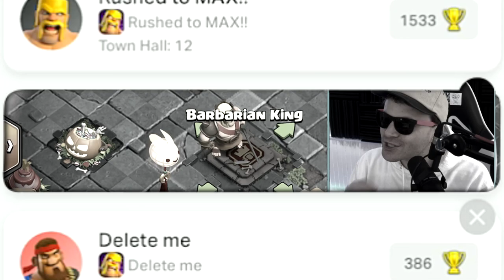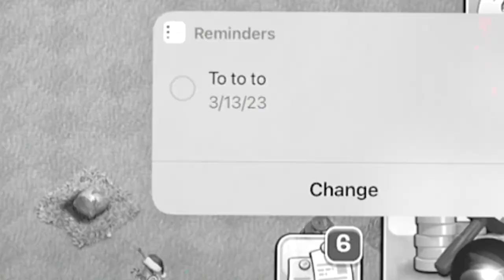NO D.E. STORAGE...... BUT MAX KING (when clash of clans made a massive mistake)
▶️ It's Clash of Clans on Beaker's Lab! YEAH, THIS BASE NEVER DID MAKE MUCH SENSE... ENJOY!